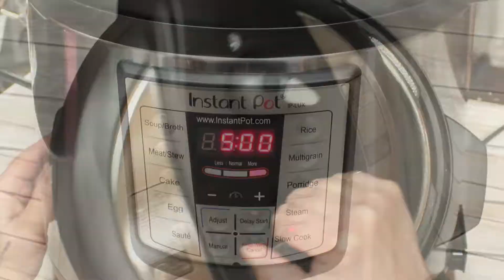Italian Pepperoni Soup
Fast, easy, and delicious. Italian Pepperoni Soup is packed full of flavor, and pepperoni.
For the full recipe, please visit: Kudos Kitchen by Renee